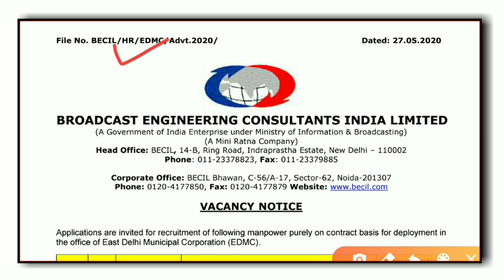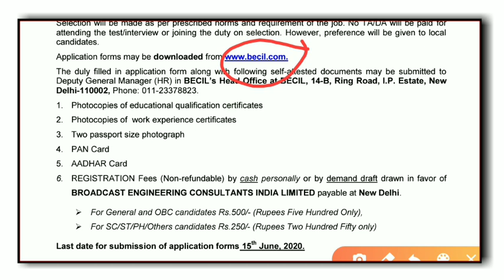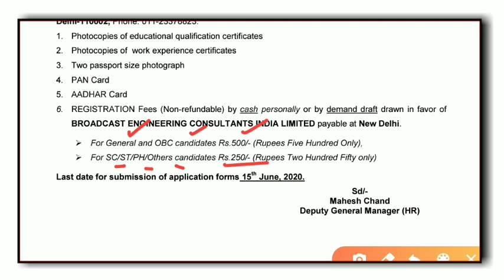MTS Post Recruitment 2020 !! Central Government Job !! Sr Study Point !! 8th Pass Odisha Job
MTS Post Recruitment 2020 !! Central Government Job !! Sr Study Point !! 8th Pass Odisha Job 2020

12 Pass Job
ITI Jobs
ITI Vacancy
Diploma
Diploma Vacancy
Diploma Jobs
Govt Jobs in Odisha
8th pass job
10th pass job
12th pass job
govt jobs
ODISHA JOB
ODISHA VACANCY
JOB ALERT
JOB VACANCY
odia video
odisha nijukti
online job
centralgovtjob2019